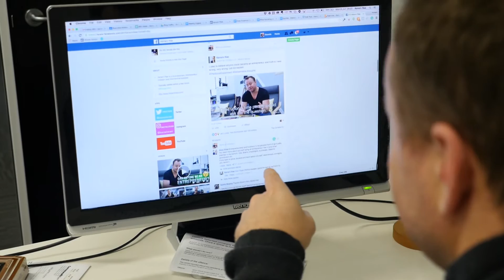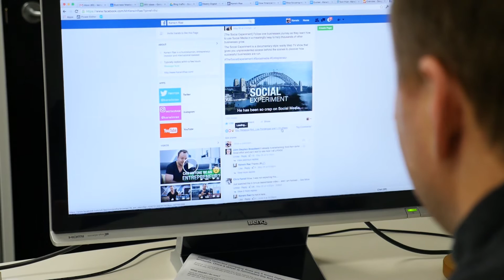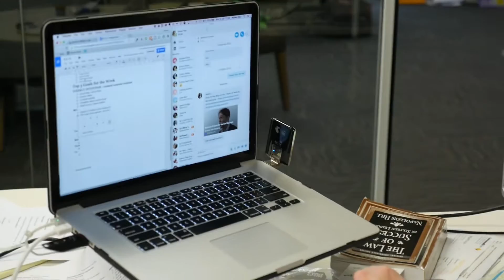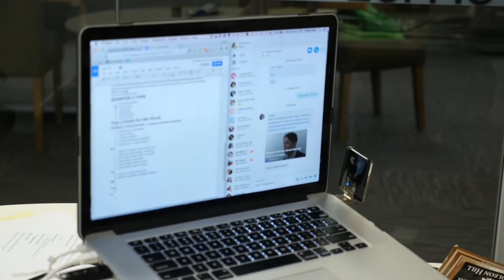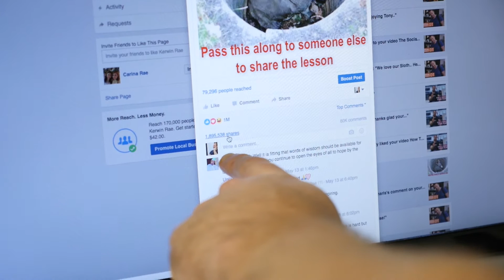PROTECTING THE CULTURE | The Social Experiment 17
Sometimes in business there is drama...